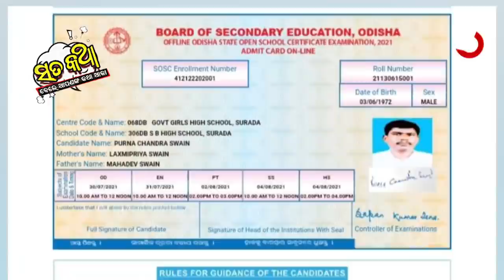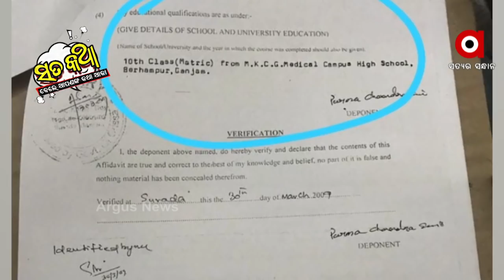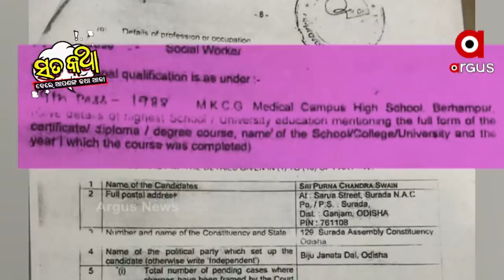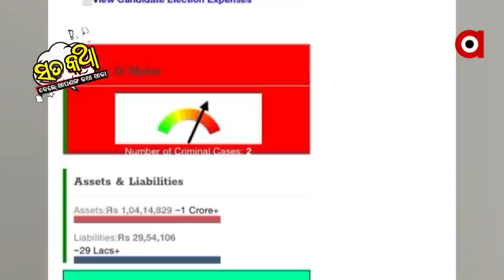ସତକଥା : MLAଙ୍କ ମିଥ୍ୟା ପାଠ